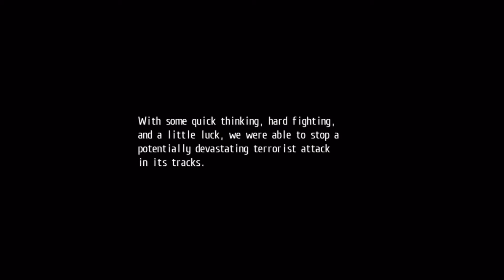Trails of Cold Steel - The ILF's Hammer of Judgement(End of Chapter 5)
Game - Legend of Heroes: Trails of Cold Steel
Story - Chapter 5
Consoles- PS3, PS4, PS VITA, Microsoft Windows

Click the 🔔 Below the Video to be Notified of the Latest Uploads.